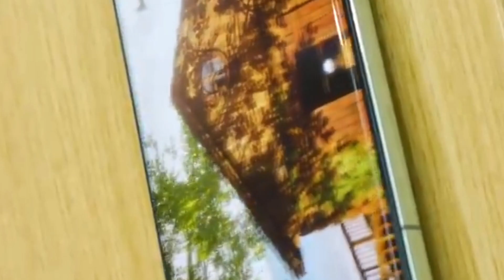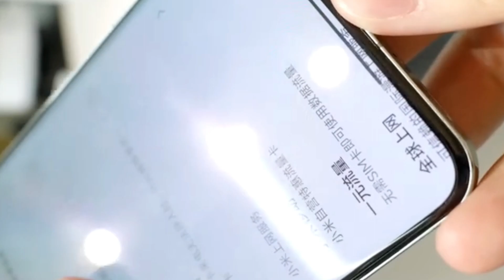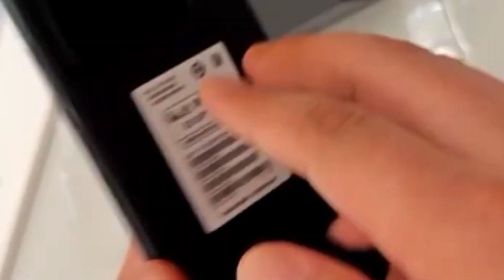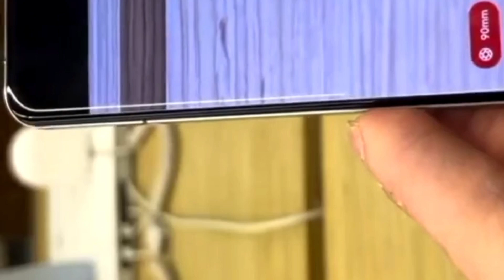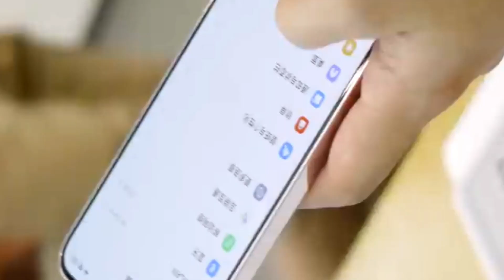Xiaomi 14 Pro Unboxing' This Is Soo Cool Phone | 2024 Best Phone With Super Processor